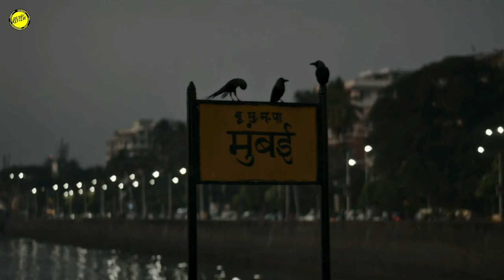Mumbai Diaries 26/11 REVIEW | Mohit Raina, Konkona Sen Sharma | Amazon Prime Video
The attacks of 26/11 is known to all and we have already seen it in movies like Ramgopal Verma's The attacks of 26/11 and Dev Patel starrer Hotel Mumbai, but Mumbai Diaries 26/11 shows you this entire chaos through the eyes of doctors.
Watch this review and decide for yourself whether its worth your time or not.